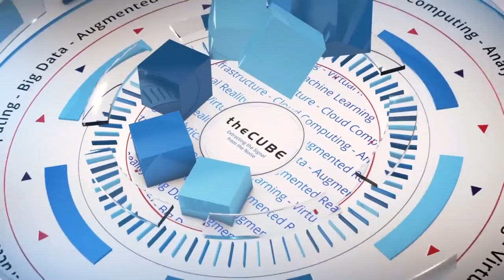Jason Kelley | IBM Interconnect 2017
Jason Kelley (@JEKelley04) BP & Partner, Global Lead, GBS Solutions & Design, at IBM   talks with hosts Dave Vellante and John Furrier on theCUBE at IBM InterConnect 2017 in Las Vegas, Nevada